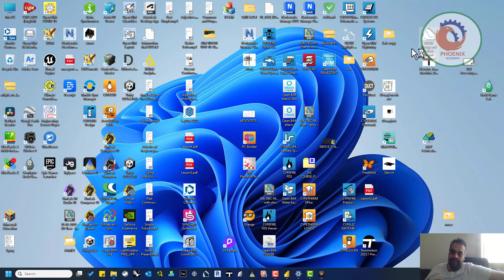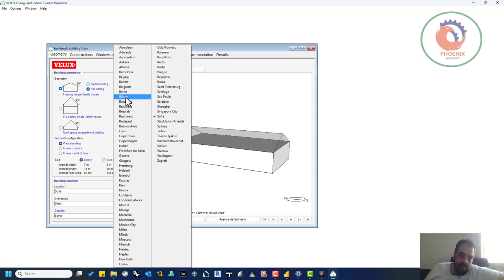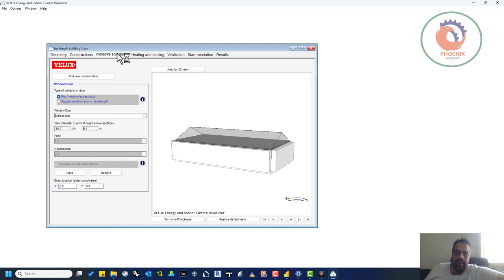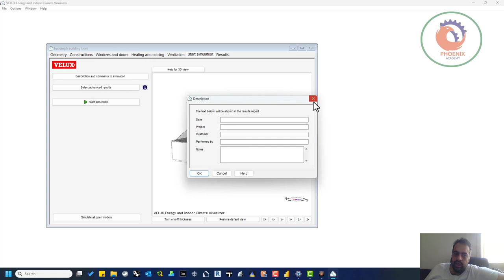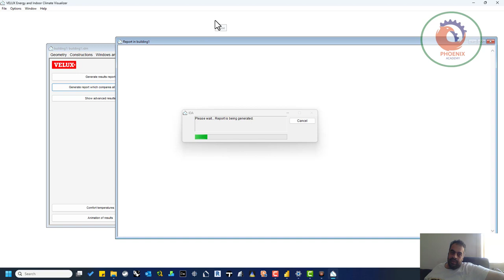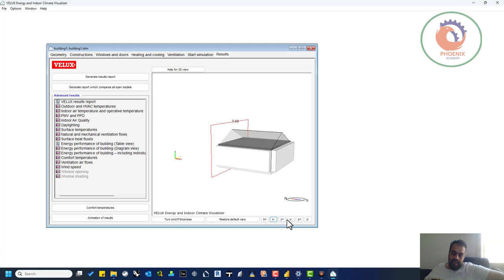VELUX Energy and Indoor Climate Visualizer عربي